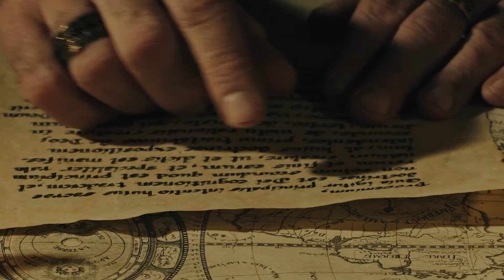Breaking down Ancient Aliens and modern UFO-lore with Blake Smith from Monstertalk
A peak at the Big Ear telescope makes a researcher scribble WOW! on a printout. A big firefight lasts for hours in Los Angeles, but are the targets really from this earth? A farmer finds debris on his land, according to some this is the start of the largest coverup in US history.

Our host Fredrik continues the mission to discover what is genuine, fake, and somewhere in between on the TV-show Ancient Aliens. This week we will finish season one of the show, so it’s season finale time. Due to this occasion I did invite a very special guest to be on the show.

Blake Smith is the host of Monstertalk, In reSearch Of and active in many other amazing projects. He is an accomplished writer and researcher and has been published in Fortean Times, Weird Tales, Skeptic Magazine and Skeptical Inquirer.

Usually he tends to be in the realm of monsters and ghosts but his knowledge about modern ufology is not to be underestimated.

We did have a blast recording this episode and we talked about many things between heaven and earth. But you will be able to hear a lot of great info about the following topics:

SETI

The Golden Disk

The Kepler Telescope

The War of the Worlds Broadcast

The Battle of Los Angeles

Mercury powered anti gravity machines / Foo Fighters (Never heard back from Dave Groohl)

UFO incident in Freiburg forest

Roswell

Phoenix lights

Nick Pope and the British UFO-desk

Exopolitics

Sources, resources and further reading suggestions
The Padma-purāṇa. P. 1. 1. ed. (1988). Delhi: Motilal Banarsidass

The Padma-purāṇa. P. 2. 1. ed. (1989). Delhi: Motilal Banarsidass

The Golden Record - The greetings on the recording - NASA

Sagan, Carl (1979). Murmurs of earth: the Voyager interstellar record. London: Hodder and Stoughton

Sagan, Carl (1997). The demon-haunted world: science as a candle in the dark. New York: Ballantine Books

The Original recording of Orson Wells' 1938 War of the Worlds Broadcast (58 min)

Bartholomew, R.E. and Radford, B. (2012). The Martians have landed! : a history of media-driven panics and hoaxes. Jefferson, N.C.: Mcfarland.

Gębka, K., Bełdowski, J., & Bełdowska, M. (2016). The impact of military activities on the concentration of mercury in soils of military training grounds and marine sediments. Environmental science and pollution research international, 23(22), 23103–23113.

Miljöbomb på havsbottnen bärgas inte - Ny Teknik 2012

Difor vil dei ikkje heva - NRK - 2008

The fatal hike that became a Nazi propaganda coup

The SETI Institute

FBI. "Majestic 12." FBI Records: The Vault. Federal Bureau of Investigation, 9 Apr. 2011.

Army. Radiac Set AN/PDR-27. Washingon, DC: United States Army, 1952. 12.

THE COMING RACE - Edward Bulwer, Lord Lytton

Dunning, B. "The Zionist Conspiracy." Skeptoid Podcast. Skeptoid Media, 16 Aug 2011. Web. 20 Feb 2022.

Music used in this episode:
“Now we ride” by Alexander Nakarada (serpentsoundstudios.com)

All sounds and music used with permission, support your creators!

Remember to like our Facebook page!